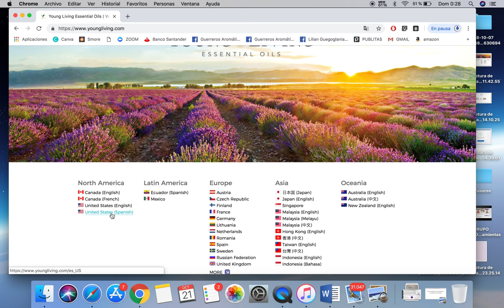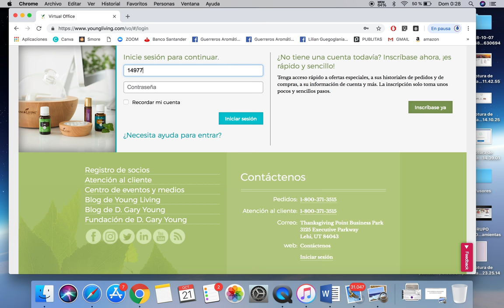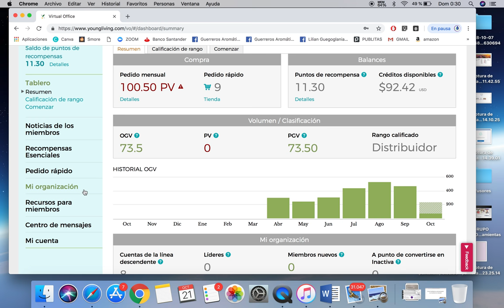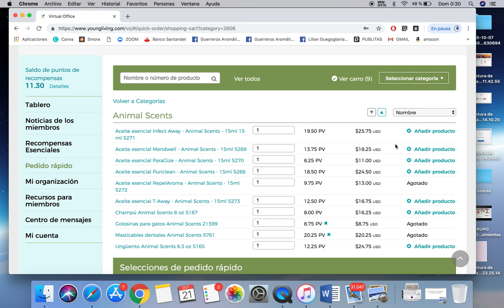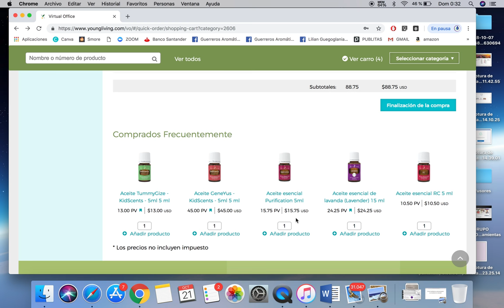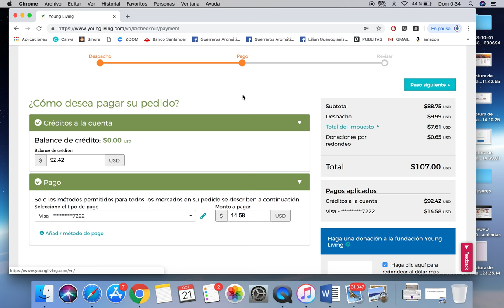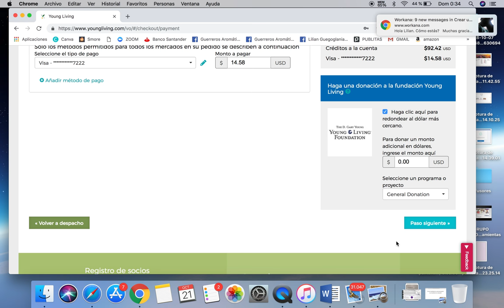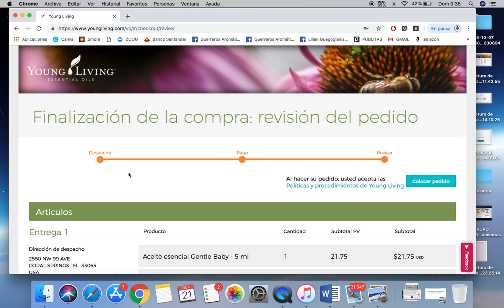Como usar tus créditos para comprar una orden rápida